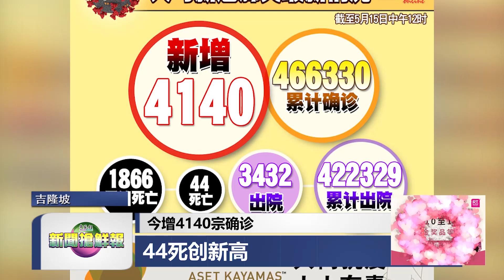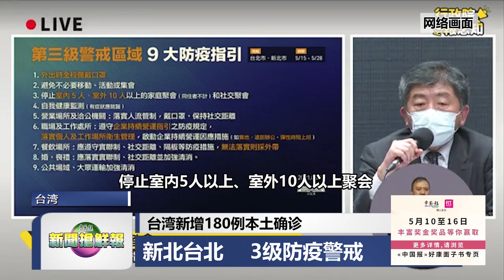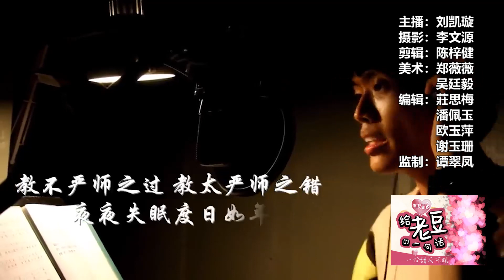◤新闻抢鲜报◢2021-5-15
【国内疫情】今增4140宗确诊 44死创新高
【白色强人】康复者感恩付出 “医护员比隔离者辛苦”
【禁印度船员】从印度前来外籍船员 一律禁大马港口下船
【又是YBB】还完债就不做了 YBB预告退出网红圈
【国际综合】9级龙卷风袭武汉 6死200多人伤